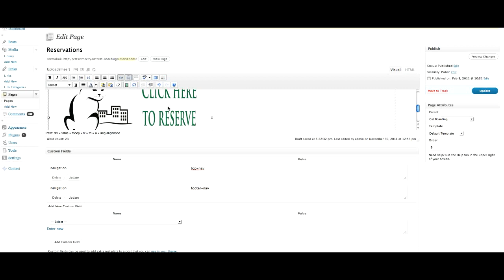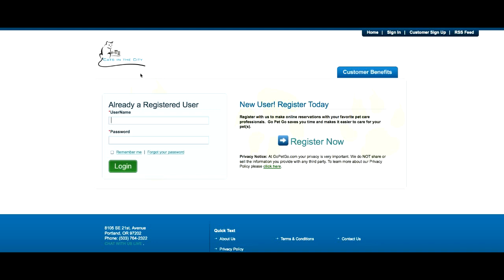Go Pet Go Website Integration